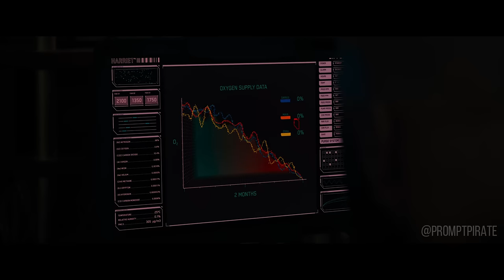RESIDENT EVIL BREATHE (2024) | HD Trailer